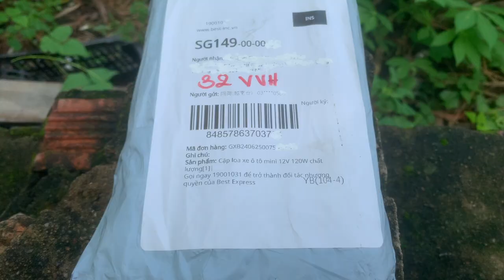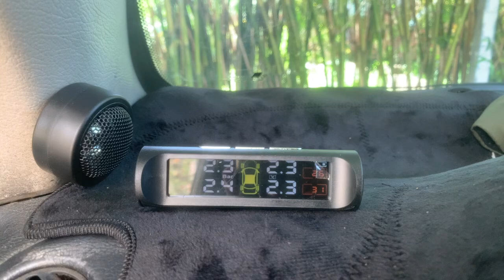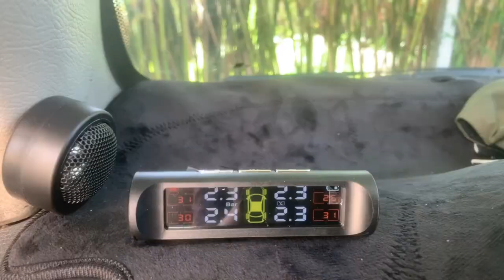🛠️ Bài 91: Review - Loa treble dome 120w 12v MA260 dùng nâng cấp cho dàn âm thanh xe hơi (xe ô tô)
🛒 Mua hàng theo link có giảm giá và shiper giao đến tận nhà mình thanh toán ạ 😉

❇️ Link shopee mua thẻ VETC thu phí không dừng dán tại nhà như video (ấn vào đặt loại dán kính hoặc đèn)
❇️ Link lazada mua thẻ VETC thu phí không dừng dán tại nhà như video (ấn vào đặt loại dán kính hoặc đèn)
❇️ Link mua bộ cảm biến áp suất & nhiệt độ lốp xe ô tô như video
❇️ Link mua công tắc ngắt mass loại tốt full đồng như video
❇️ Link mua công tắc ngắt mass cho bình ắc quy loạ rẻ
❇️ Link mua pass gài bình ắc quy đa năng cho mọi loại xe như video
❇️ Link mua kích bình ắc quy đề nổ xe ô tô khẩn cấp
❇️ Link mua kích bình ắc quy đề nổ xe ô tô khẩn cấp kèm bơm lốp xe ô tô
❇️ Link mua dây kích bình ắc quy cho xe ô tô 2000A dài 4m
❇️ Link mua bình ắc quy khô cho ô tô GS 12V 40AH
❇️ Link mua bình ắc quy khô cho ô tô Đồng Nai 12V 43 AH
❇️ Link mua tẩu sạc 4 lỗ USB có sạc nhanh và hiển thị Volt ắc-quy
❇️ Link mua thần tài, chú tiểu, phật, tiểu cảnh gật gù trang trí ô tô mang lại tài lộc cho gia chủ
❇️ Link mua Hub hiển thị công tơ mét vận tốc trên kính lái
❇️ Link mua giá đỡ điện thoại đa năng lắp cửa gió điều hòa ô tô
❇️ Link mua gối tựa đầu chống mỏi cho xe ô tô

Cảm ơn Quý khán thính giả đã xem video ! Đừng quên cho Solutions một lượt đăng ký ♥️